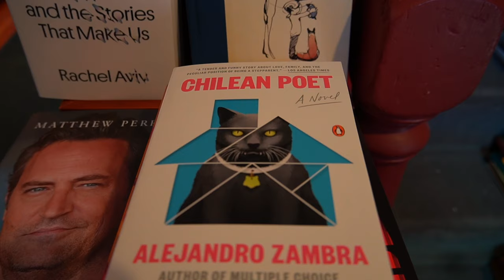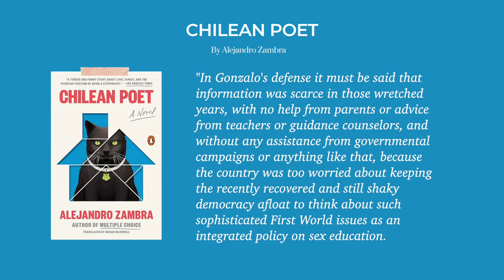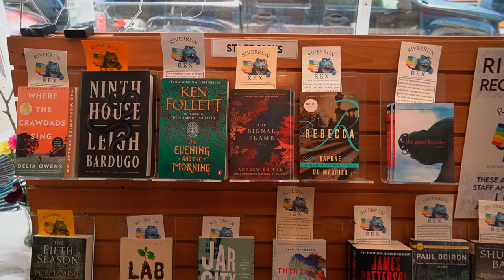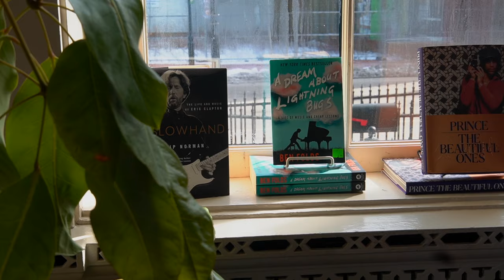READING VLOG ☕ (book shopping, book haul, portsmouth bookstores, chilean poet + a lil shakespeare)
Welcome to a new weekly reading vlog! In this vlog, we go book shopping in Portsmouth (and visit four New Hampshire bookshops), haul some books (Dark Matter, Ninth House, a lil’ volume of Shakespeare), chat about Chilean Poet by Alejandro Zambra, and spend a few casual days talking about books and seeing cozy bookstores.

CHAT WITH ME:
Bookstagram: @passporttoeden​ on Instagram

Timestamps
00:00 Introduction
00:16 Weekly Reading Vlog
00:35 One Day In Portsmouth Begins
02:03 Book Shopping In Portsmouth
03:00 Multiple Choice Book Chat
03:40 Chilean Poet Book Chat
09:36 Finding My Next Read?
10:04 Book Haul
10:11 River Run Bookshop
10:37 Book Haul (part two)
13:58 Book & Bar Bookstore Vlog

About Me:
Hi, my name's Anshula. I'm a travel blogger who loves literary destinations, indie bookshops, cozy cafes, and books! I read most genres. I especially love memoirs, translated literature, YA, and standalone fantasies.